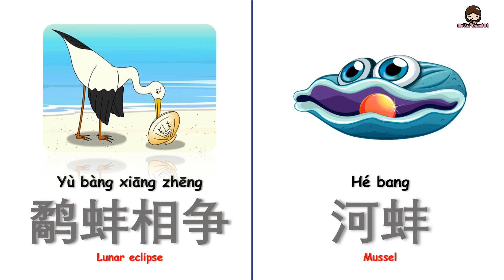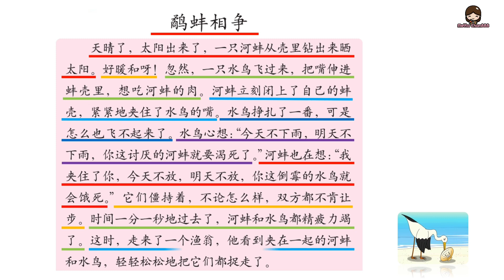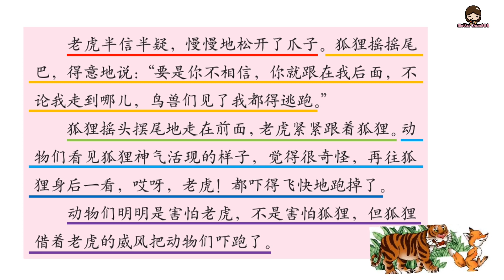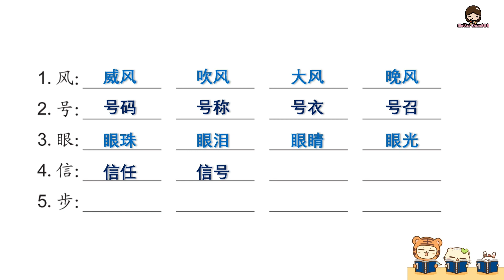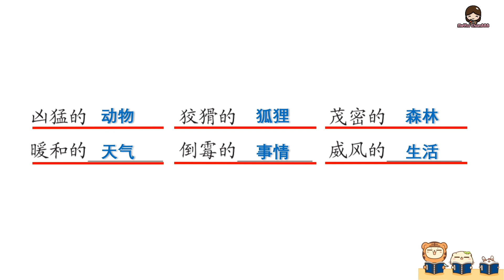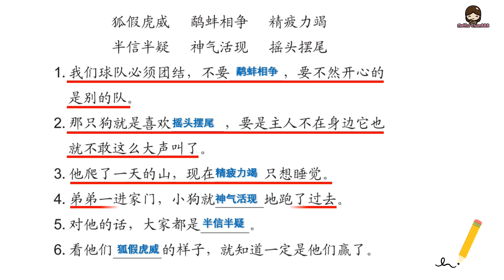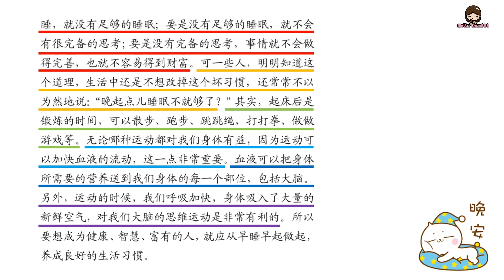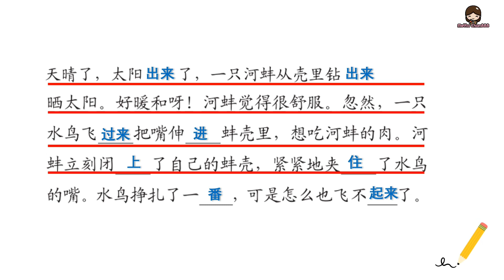HANYU-11 | Lesson 11| 成语故事 二 | Chinese Learning | Hanyu Book 11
Hi we update the new lesson. Hope can help you to study more fun and easy.